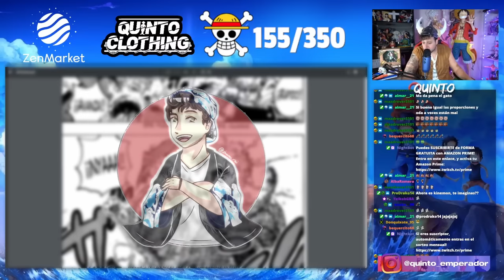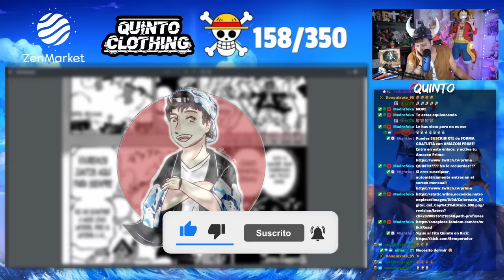¡¡ODA PERO QUE TE PASA!! ¿ESTE PERSONAJE ES EL DIOS SOLAR? - Reacción One Piece 1129